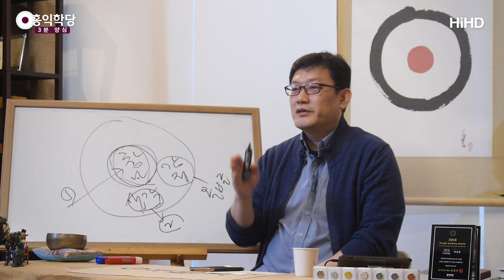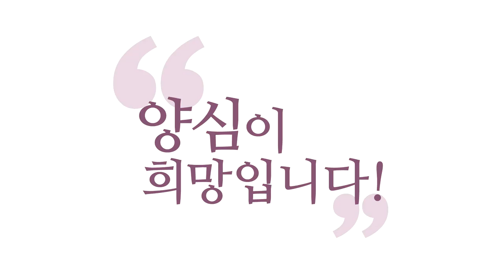[3분 양심] 매일 점검사항 _홍익학당.윤홍식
(190113 일요대담) 딱 일어나면 눈뜨면 하는 게 있습니다.
'참나는 현존하는가?'
'참나가 내 안에서 성성한가? 생생한가?' 이거죠.
지금, "주인공?"하고 부르시는 스님도 있었잖아요.
일어나서, "주인공?", "음~"
여러분 해보세요. "주인공?"하고,
"음~ 있어." 하는 그거죠.

주인공 자리에서 딱 보면서
'참나는 현존하는가?' 첫 번째.
두 번째, 제가 묻는 게 있습니다.
'생각은 자명한가?' 뻘 생각하고 있지 않나?
한창 혼자 막 이상한 망상에 빠져있지 않나?
이 얘기를 드리는 이유가 저도 망상에 잘 빠져요.

가만있으면 생각이 선을 넘습니다.
육바라밀의 선을요, 생각이 슥 넘어가고 있어요.
그러면 빨리 물어야 돼요. '자명해?'
그러면 돌아옵니다. 슥~ (생각이) 넘어갑니다.
'어이 뭐, 사람이 한생 사는데 이런 거 이런 거도 좀
해봐야 되지 않나?' (생각이) 갑니다.
'자명해?' 그러면 부끄러우면 싹 이렇게 (다시) 와있어요.
'생각은 자명한가?' 늘 물어보셔야 해요.
생각이 선을 금방금방 넘어가요.
그치 않나요? 사람이.

감정, '감정은 올바른가?'
'지금 내 마음에 뭔가 마음에 크게 맺힌 거나
마음이 뭔가 치우쳐서, 뭔가 마음이 어딘가에
골몰히 빠진 부분은 없나?' 이거죠, 내 감정이.
내 감정이 뭔가에 푹 빠져서 욕심내고 있거나,
뭔가를 혐오하고 있거나, 내 감정에 치우친 거 없나?
물어보는 겁니다. '감정은 올바른가?'

요 정도 점검하면 제가 잘 살고 있는지
안 살고 있는지가 나오거든요.
요게 이제 세 번째.

그다음 네 번째, 요게 이제 기운.
'기운은 충만한가?' '내 정신은 지금 파워풀한가?'
단전은, 두 가지 의미입니다.
'단전은 빵빵한가?'
그리고 '단전에서 오는 에너지로 인해
내 정신력이 지금 생생한가? 더 힘이 있나?' 이거죠.
왜냐하면 정신력이 약하면요, 끌려갑니다.